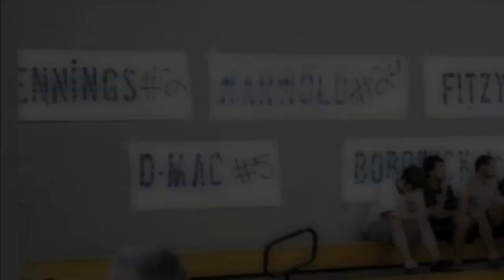Fairfield vs. Cheshire (HD)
Fairfield vs. Cheshire